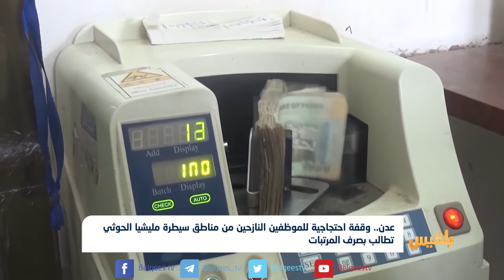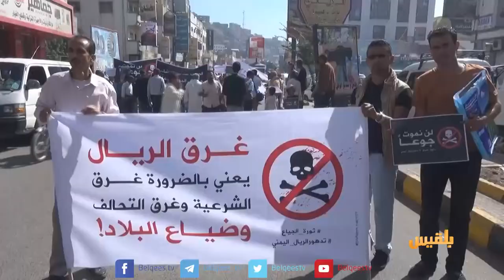عدن.. وقفة للموظفين النازحين من مناطق سيطرة المليشيا تطالب بصرف المرتبات | تقرير: محمد عبدالمغني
عدن.. وقفة احتجاجية للموظفين النازحين من مناطق سيطرة المليشيا تطالب بصرف المرتبات | تقرير: محمد عبدالمغني